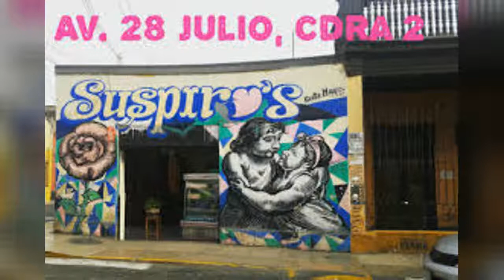Best Graffiti in Barranco Lima Peru,1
It won't cost you a penny and you don't even have to watch the videos,